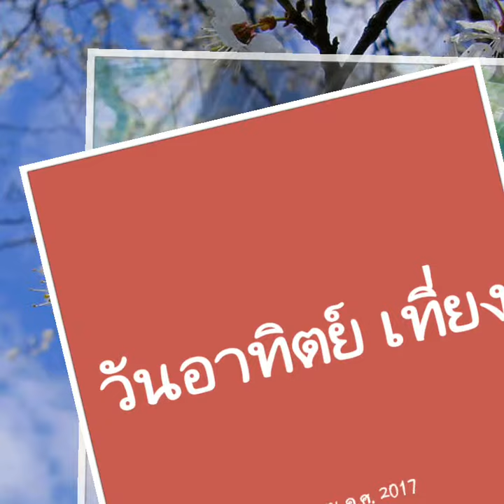The good emotional time